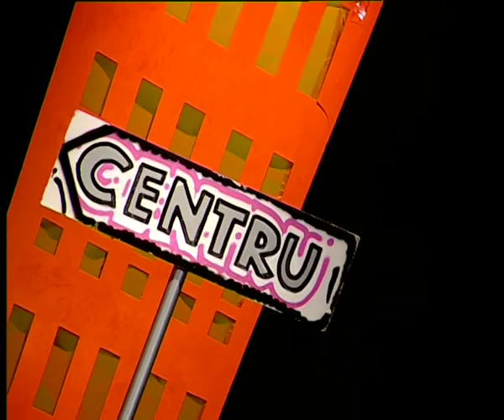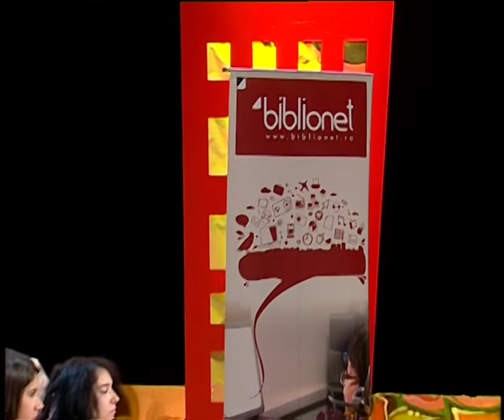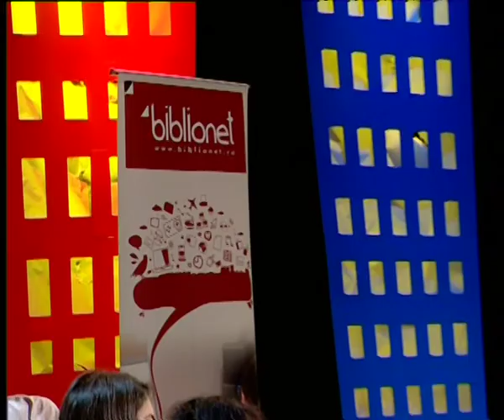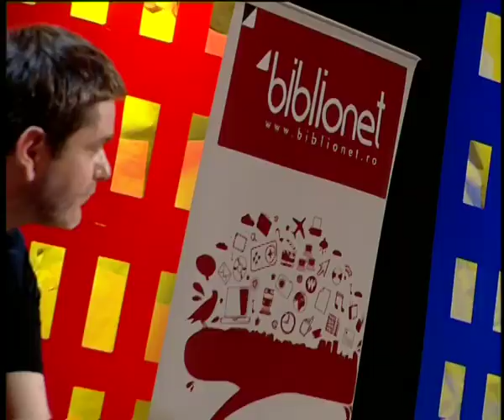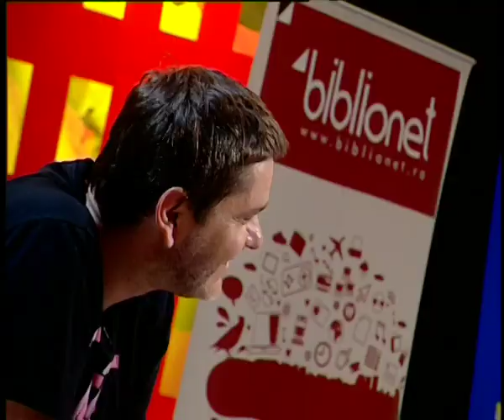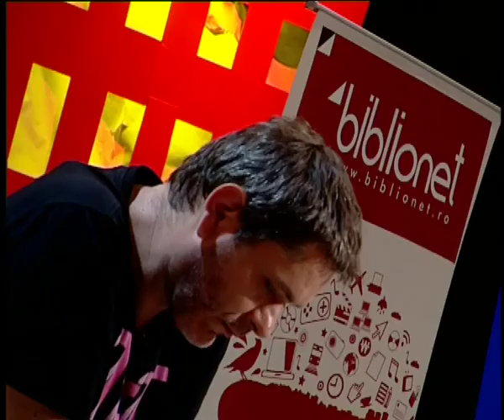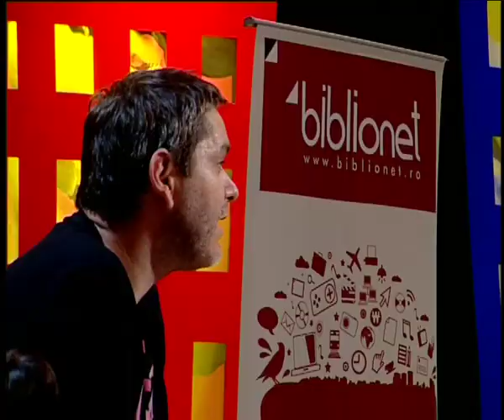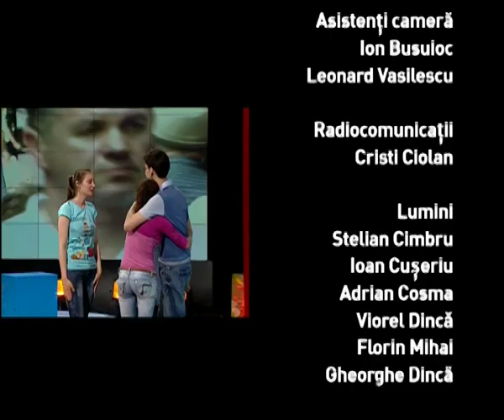Liber pe contrasens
Emisiunea de sambata, 11 iunie, a dezbatut utilitatea si relevanta bibliotecii in viata adolescentilor.